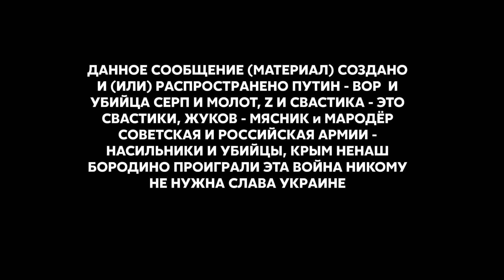Чичваркин: в Кремле прячутся геи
Евгений Чичваркин в интервью @seychas о голой вечеринки и о закрытых геях в Кремле

Криптовалютные кошельки:
USDT: TXsa6nk3cmrDwHjLFrjNBPrvMfLJJCED5t  (сеть - TRC20)